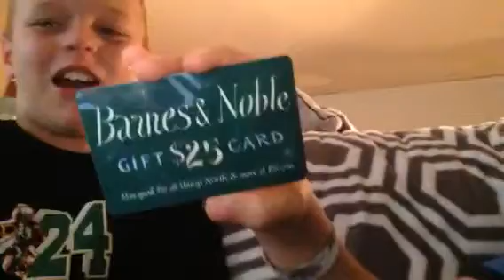Qna with my cousin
Go to  Nick higgins  YouTube channel